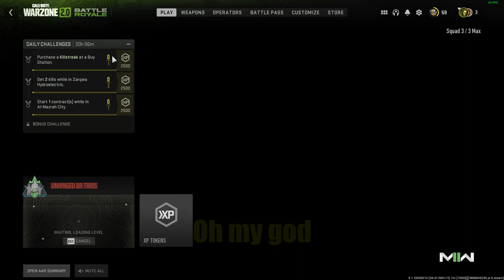We Made A 6 Man Squad In DMZ And DOMINATED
We played DMZ and found a way to have a 6 man squad. needless to say, we destroyed everybody...